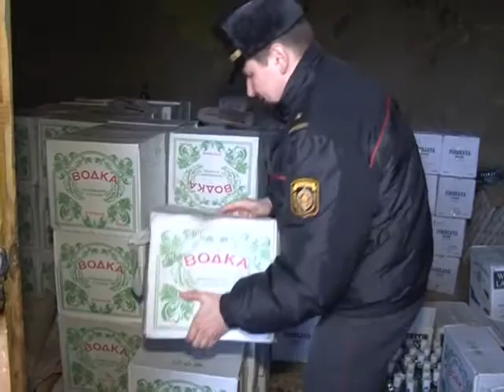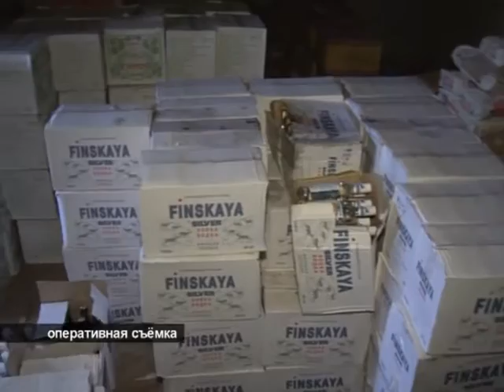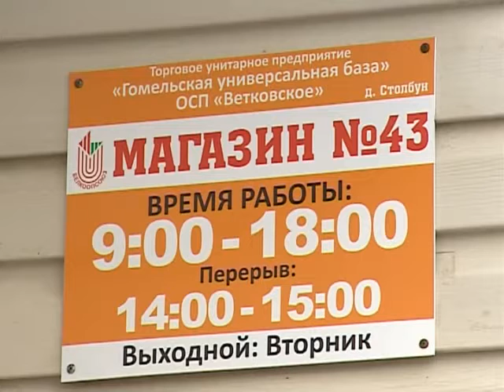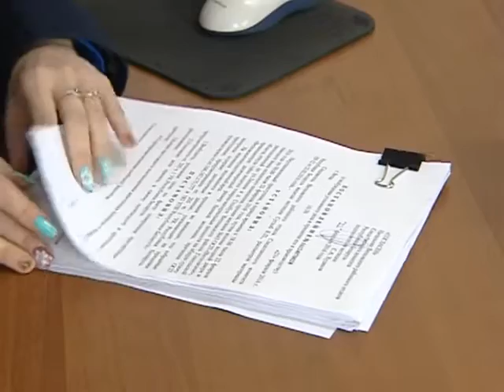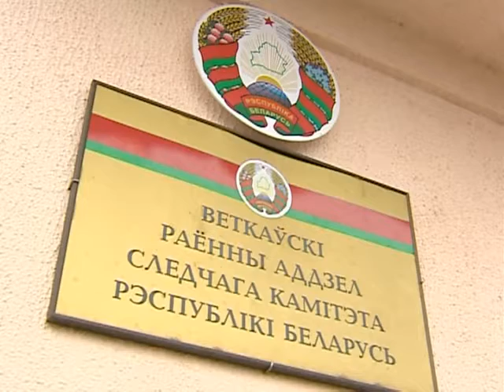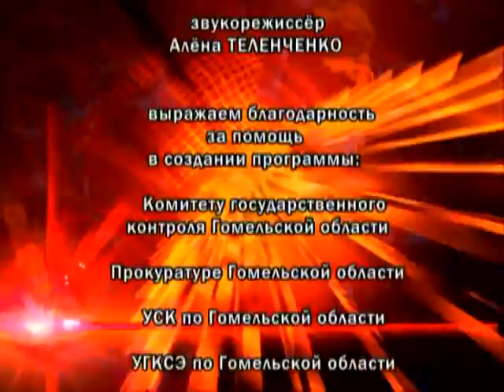03 03 2016 ДЕ-ФАКТО